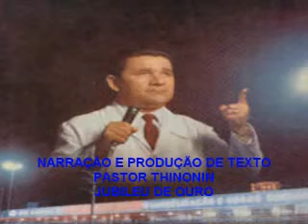MISSIONÁRIO MANOEL DE MELO IGREJA O BRASIL PARA CRISTO NARRATIVA HISTÓRICA